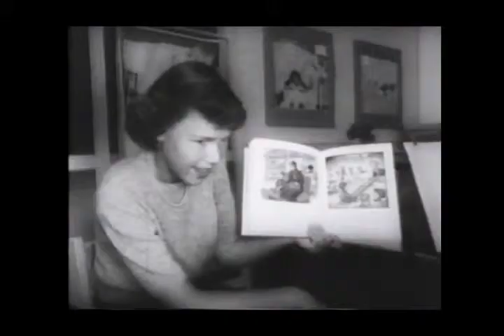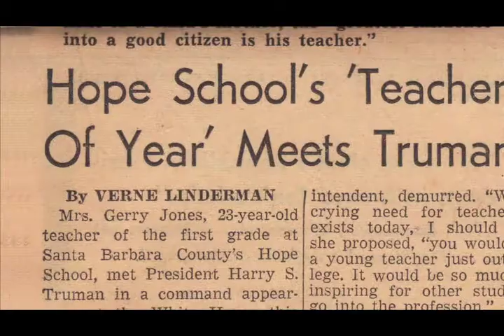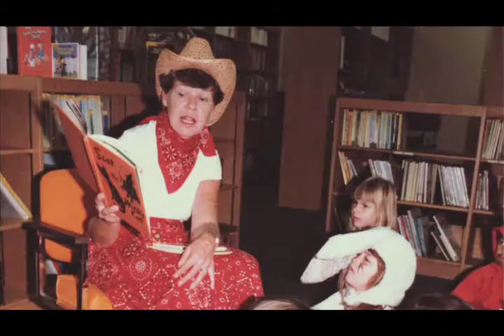Gerry Jones, A Salute to Teachers 2014, Santa Barbara